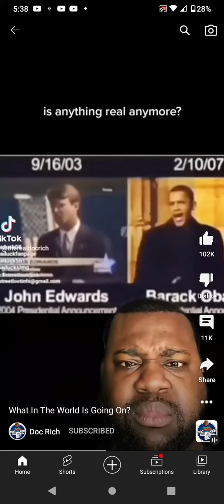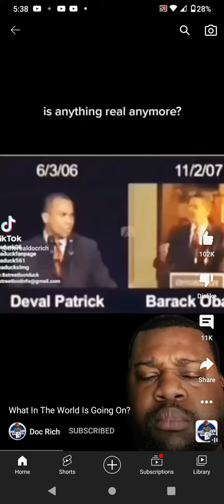Wow Is Anything Real Anymore. This Is Going To Blow 🌬️ Your Ish Back People. 👀 Glued Open